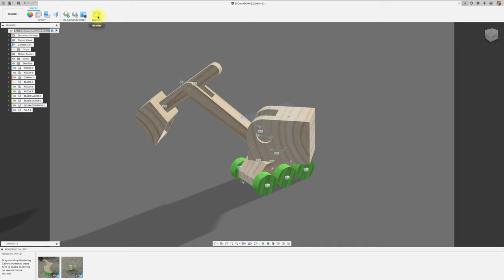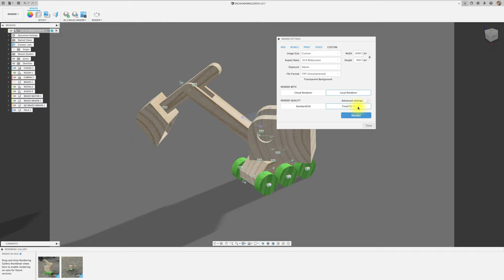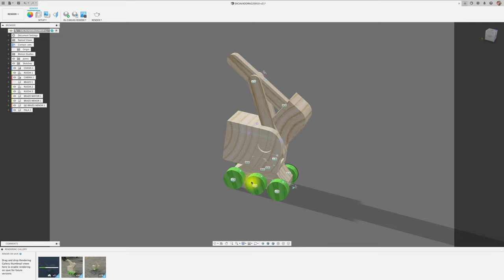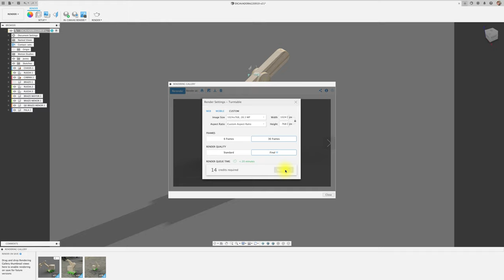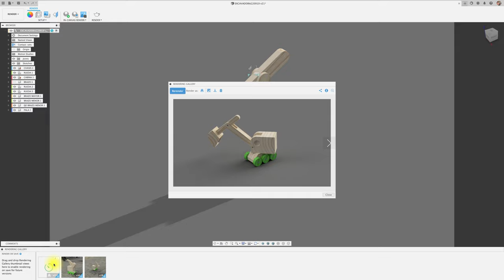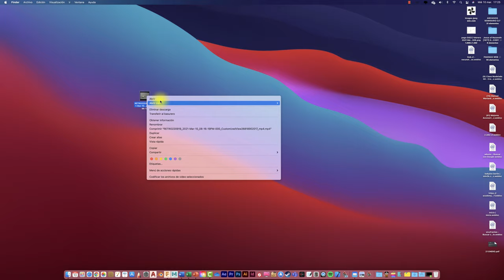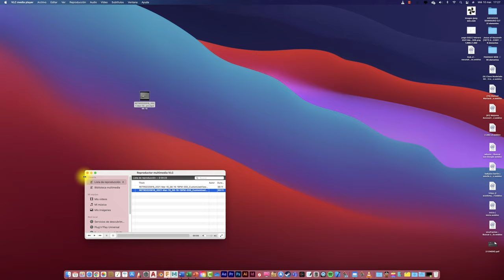ANIMATION IN FUSION 360